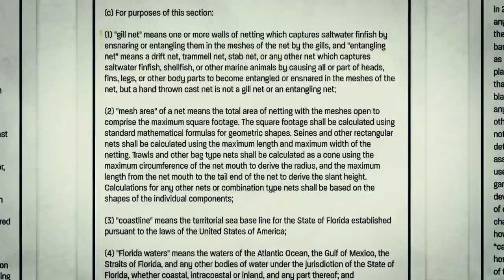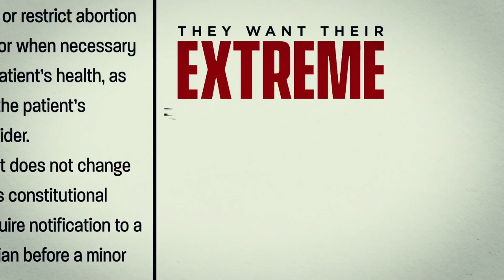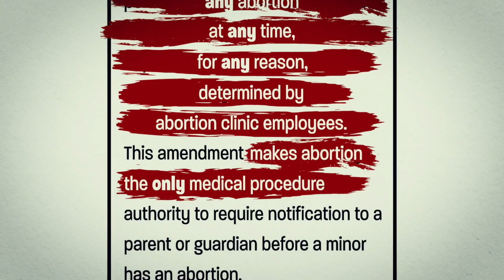Abortion is on the Ballot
Strength for Life is a Ministry of NorthStone Baptist Church in Pensacola
Pastor James C. Johnson